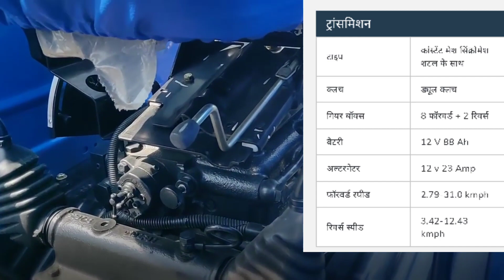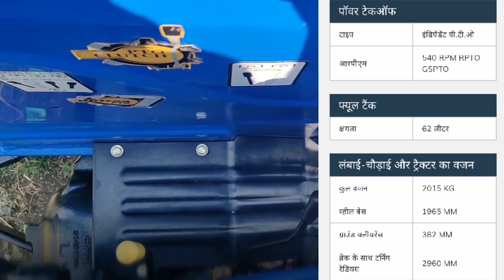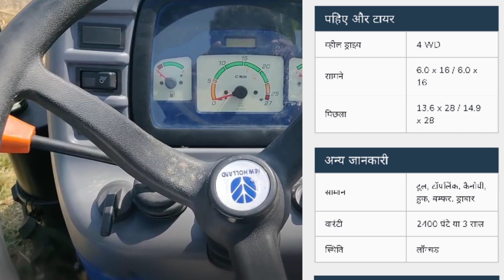New Holland excel 4710 4*4 all information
doston is video mein maine aapko bataya hai New Holland tractor ke bare mein .
My online shop .